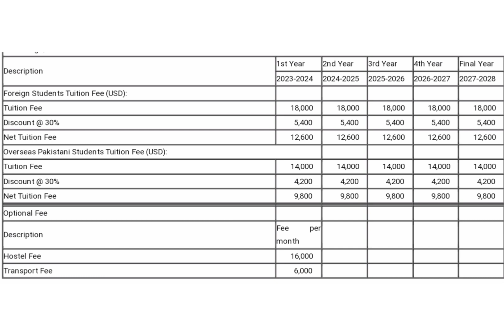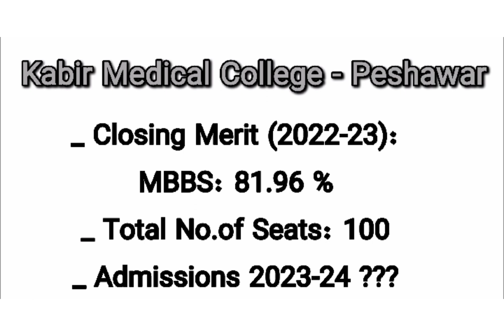Kabir Medical College, Peshawar | MBBS - Fees, Closing Merit & No.of Seats | 2023-24